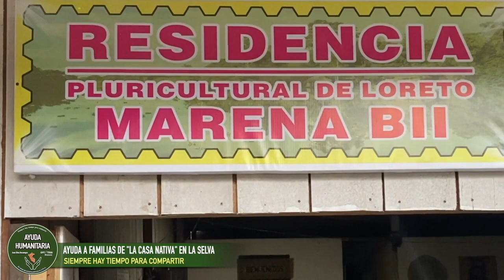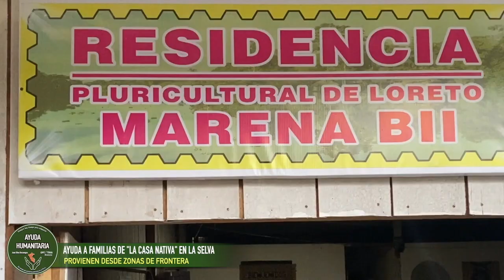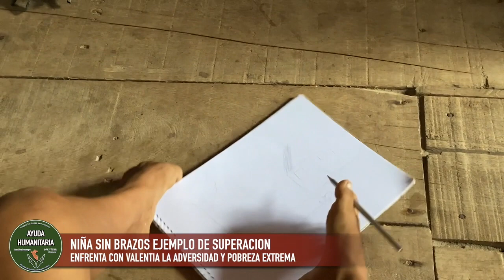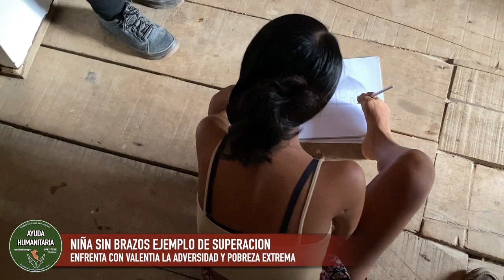HELP TO INDIGENOUS FAMILIES IN ABANDONMENT AND ELDERLY IN EXTREME POVERTY IS A LIGHT OF HOPE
🔆🔆 IV PART OF THE 1ST JOURNEY OF HOPE IN THE AMAZON 2023... Sharing HUMANITARIAN AID to the terminally ill, abandoned elderly people and families of Indigenous communities in extreme poverty and abandonment in the Amazon Region of LORETO in Peru... It is a blessing being able to share with those most in need...

★★★ THERE IS ALWAYS TIME TO SHARE★★★ 14 years helping the most in need and extremely poor in various regions of Peru ★★★ Off The Trail Missions...